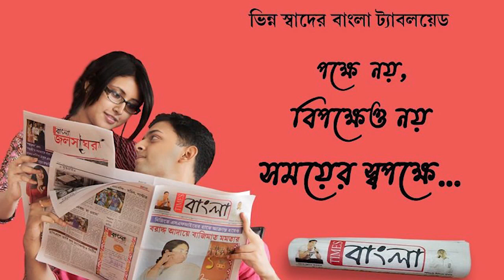লক্ষীর ভান্ডার প্রকল্পের ফর্ম নিয়ে বাড়িতে হাজির পঞ্চায়েত প্রধান ও আধিকারিকরা